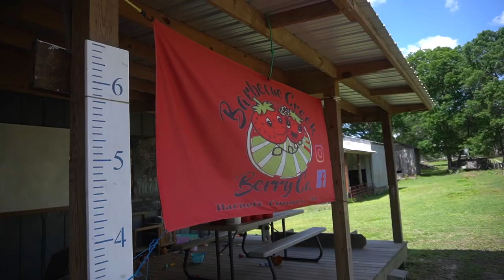Making Strawberry Memories At Barbecue Creek Berry Co.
Making family memories at Barbecue Creek Berry Co. at Cameron Farm!

Catch up on some videos you may have missed!
- The Basics That You Need To Know To Start Using Grow Lights For Your Seed Starting!!
- KUNEKUNE PIGS // Building A KuneKune Proof Fence And Moving the Pigs In Preparation For New Piglets!

Mic Holder